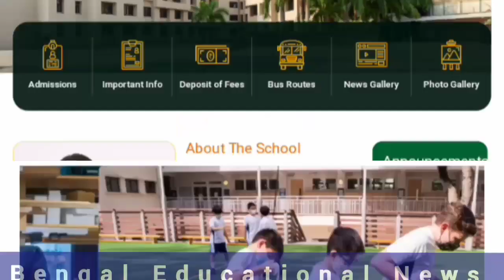জেলায় শিক্ষক প্রশিক্ষণ কেন্দ্রে গ্রন্থাগারিক নিয়োগ। Librarian Vacancy in Westbengal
জেলায় শিক্ষক প্রশিক্ষণ কেন্দ্রে গ্রন্থাগারিক নিয়োগ।
Dr. Mathura Mohan Sil D.EL.Ed College

Vill-Kathalberia, Po-Bethuadahari,

Ps-Nakashipara, Dist-Nadia,

The Fowling Post of NCTE norms

Post-Librarian

Education -BLIS/MLIS

West Bengal College Librarian Recruitment |Librarian Vacancy in College

librarian exam,librarian exam syllabus,
librarian exam question and answer,
librarian exam date 2021,
library science, librarian,library science classes online,
Library Trainee,